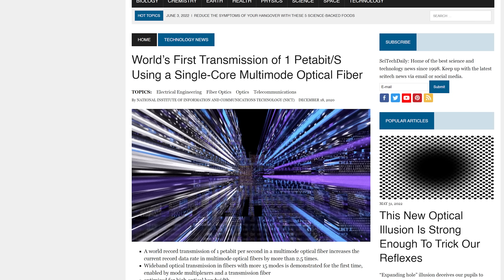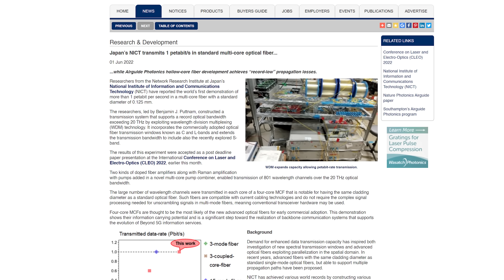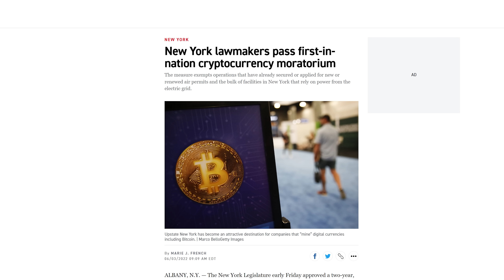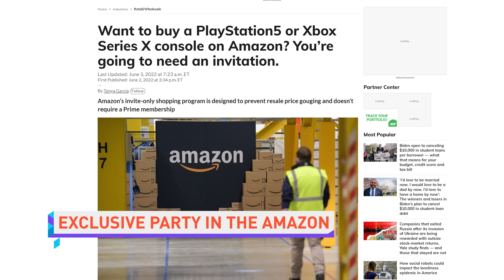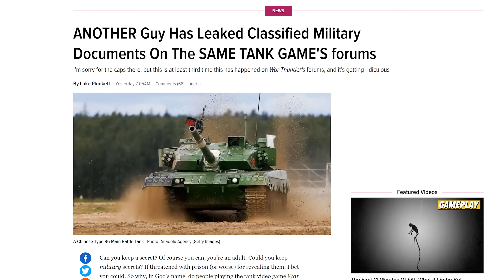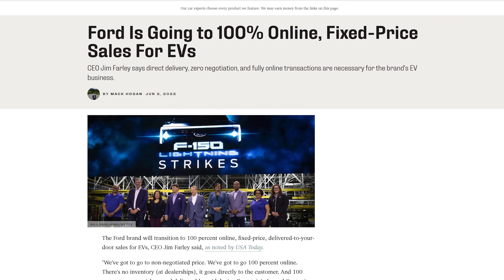This Shouldn’t be Possible…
Timestamps:
0:00 yOU aLReAdy KnEw
0:11 Japan achieves 1 Petabit per second
1:22 Tim Hortons app tracked users
2:06 NY State Crypto + Right to Repair bills
3:04 iFixit
3:43 QUICK BITS
3:50 Amazon invite system
4:20 War Thunder forums leak info again
4:53 Ford wants online-only EV sales
5:24 Pixel 7 Pro used by guy
5:53 PS5 State of Play announcements